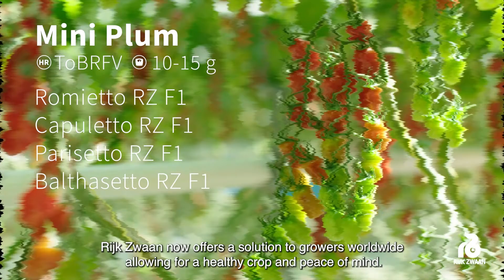Rijk Zwaan launches first tomato varieties with high resistance against ToBRFV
The Tomato Brown Rugose Fruit Virus or ToBRFV has been causing major economic losses in tomato cultivation worldwide. Rijk Zwaan’s team of researchers found new, unique genetics resulting in a high resistance level to ToBRFV.